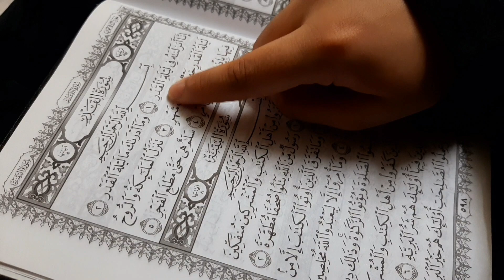Ramadan kareem || laylath-ul-Qadr || ലയലത്തുൽ ഖഅദര്